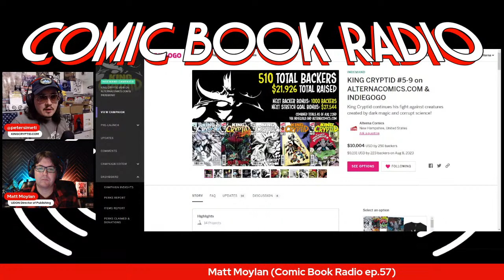MATT MOYLAN | The Art of Publishing | Udon Entertainment, Licensing Capcom (Comic Book Radio ep.57)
0:00 - Intro
2:22 - Introduction and Greetings from Viewers
5:56 - The Udon Store Profit Model
8:37 - Collecting Art on the Cover of a Comic
11:08 - Metal Trading Cards and Comic Updates
13:41 - Giving away Comic at Evo
16:23 - Licensing with Integrity
19:02 - Street Fighter and Retro Anime Licenses
21:54 - Exploring Final Fantasy as a Comic
24:47 - The Elusive Street Fighter Adaptation
27:32 - Art and Contests: Engaging with Fans
30:22 - Potential S&K Collaboration
33:26 - Convention Experiences and Soda Preferences
36:19 - The Complications of Working with Marvel and Disney
39:11 - Pricing and Average Costs of Comics
41:52 - A Short Break
45:34 - The Effort of Creating Art Books vs. Comics
48:06 - Manga vs. Anime Synergy and Licensing Issues
50:45 - The Decline of Talent in the Comics Industry
53:29 - The Importance of Investing in Talent
56:18 - The Story of Young Sagat
59:01 - Street Fighter Memories
1:01:53 - Street Fighter and Udon Work
1:04:57 - Manga Recommendations and Superhero Nostalgia
1:07:50 - The various parts of Diamond Comics
1:10:27 - Costume Standards for Classic Characters
1:13:04 - Goodnight and See You Tomorrow

Welcome to COMIC BOOK RADIO!
In the second half of the show, feel free to "call" in and join us live on air!
The invite link will be sent to the chat after the first 30 minutes are up.